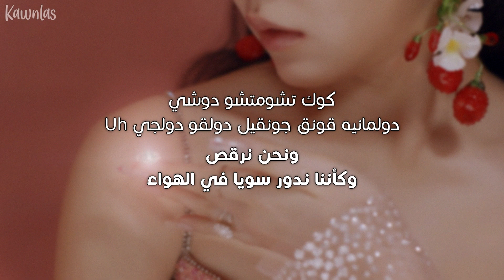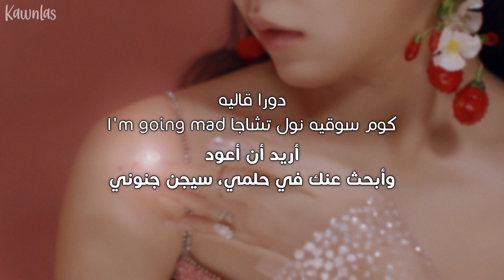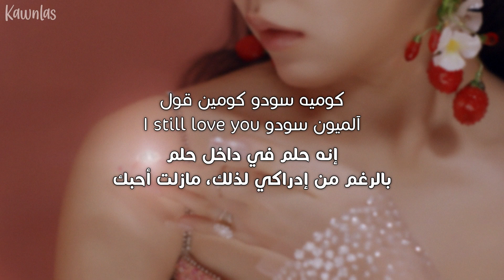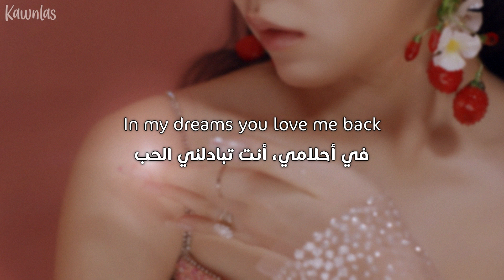Red Velvet - In My Dreams / Arabic sub | أغنية ريد فيلفت 'في أحلامي' / مترجمة + النطق